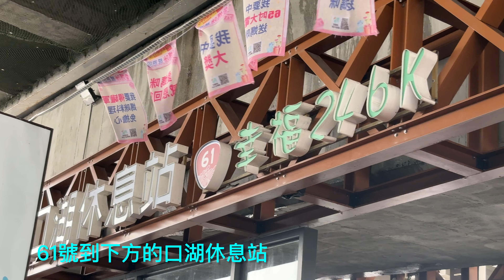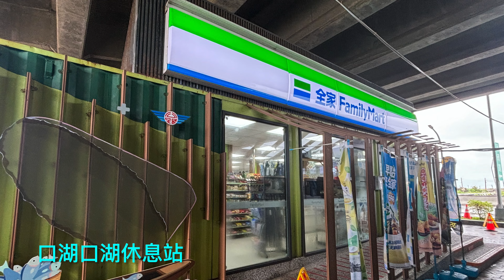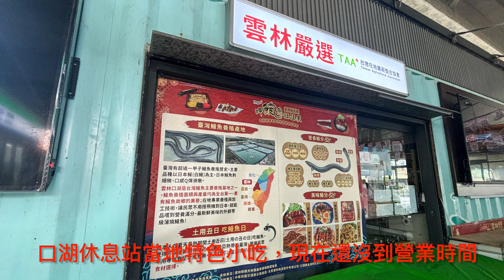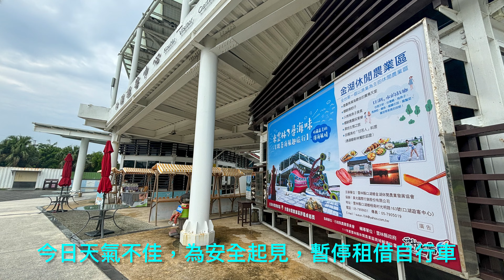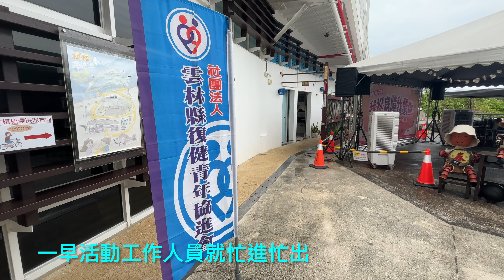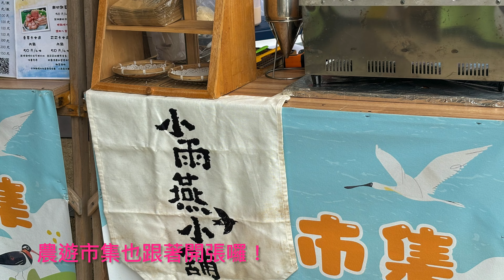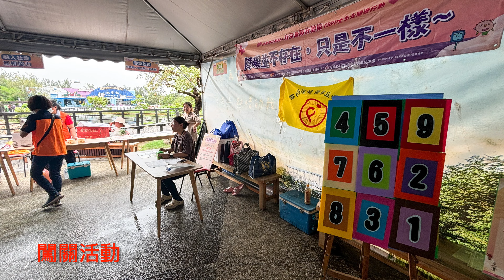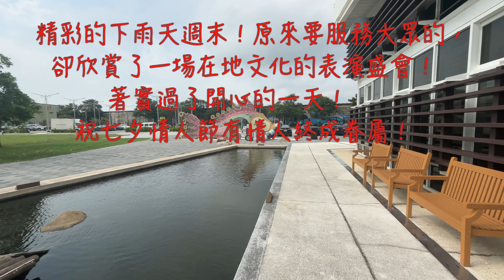萬ㄟeye台灣20240810精彩的下雨天週末～七夕情人節 /口湖遊客中心/口湖休息站/成龍溼地/61號道貨櫃屋休息站/鳳凰木/雲林復健青年協進會4K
20240810
         早上開車南下前往口湖遊客中心志工執勤，沿路下著雨。來到口湖休息站，先休息一下！這個貨櫃屋休息站，引領61號到的貨櫃屋休息站風潮。前往遊客中心路邊一棵鳳凰木，開得不錯！去年經過時更美。不久來到遊客中心，天氣依然下著雨！碰巧遊客中心一整天都有熱鬧的活動，今天真是開心的七夕情人節。